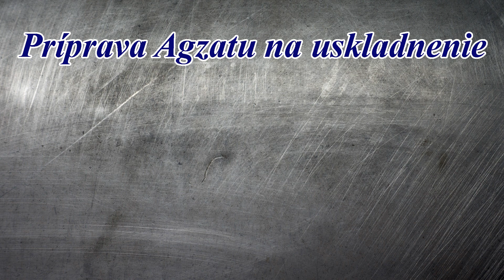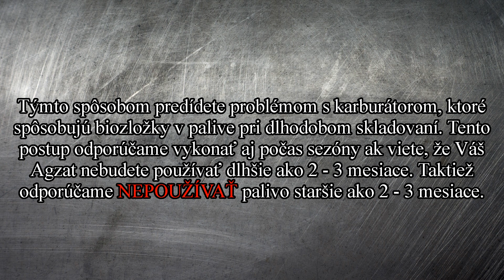Príprava Agzatu na uskladnenie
Ak Agzat nebudete dlhšiu dobu používať, mali by ste pred jeho uskladnením urobiť pár dôležitých krokov. V tomto videu Vám ich v skratke ukážeme.

If you do not use Agzat for a long time, you should take a few important steps before storing it. We will briefly show them to you in this video.